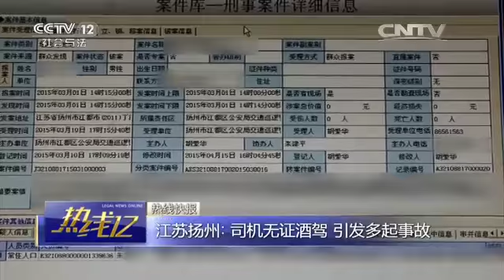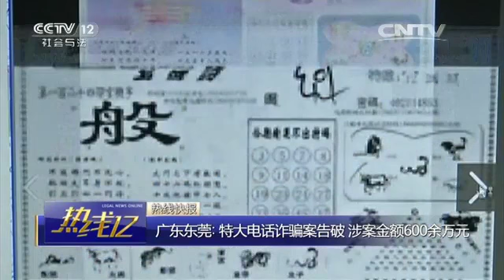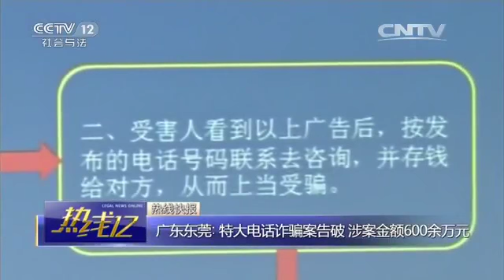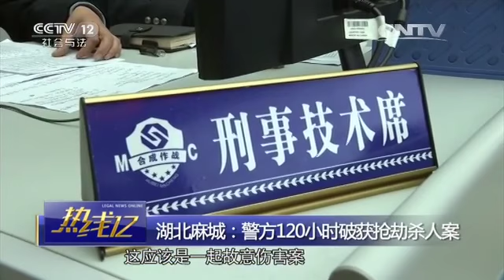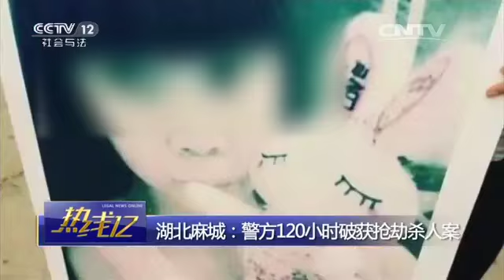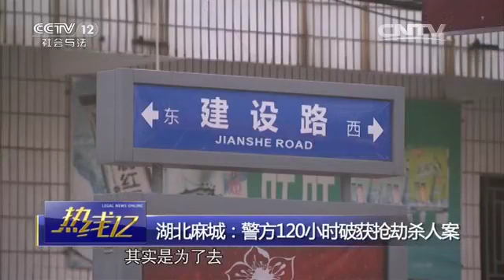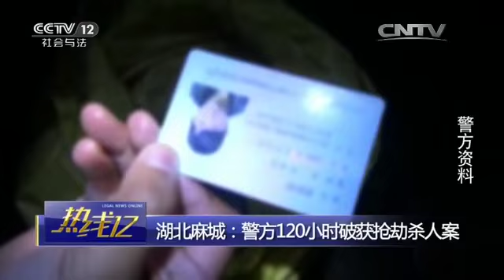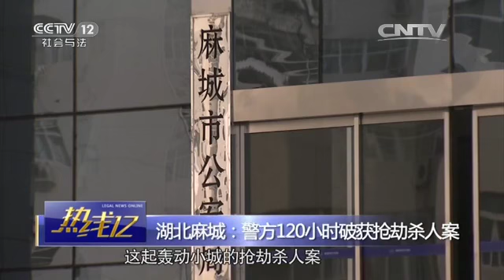湖北麻城：警方120小时破获抢劫杀人案【热线12 20160401】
本期节目主要内容： 2015年9月13日23时许，麻城市华山医院的护士小胡在回医院外宿舍的途中，被一男子尾随持刀砍伤，并抢走随身挎包。15日23时许，小胡因伤势过重抢救无效死亡。14日凌晨2时许，麻城警方接到报警后，迅速开展侦破工作。120个小时，麻城警方不眠不休，从海量视频资料中发现了蛛丝马迹，锁定了犯罪嫌疑人王某，并将王某成功抓获，案件告破。